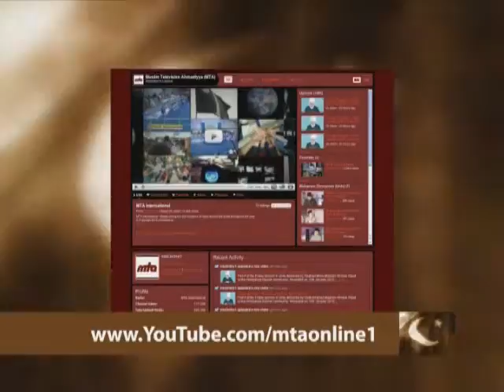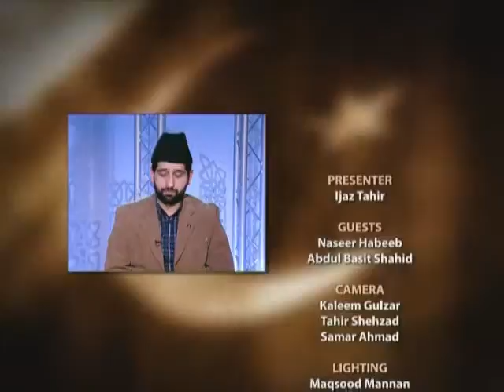Historic Facts : Programme 16 - Part 2 (Urdu)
An Urdu discussion programme about the services of the Ahmadiyya Jama'at for the Muslim Ummah and the Indo-Pak sub continent.